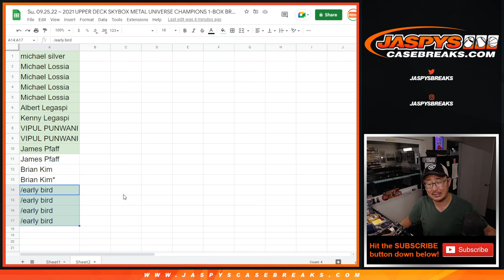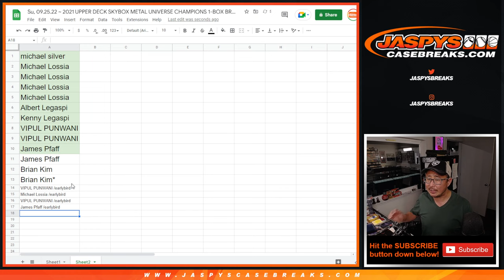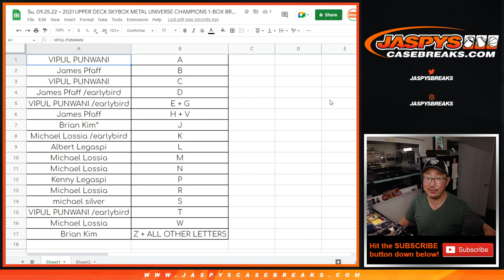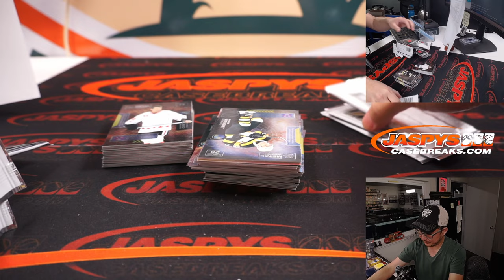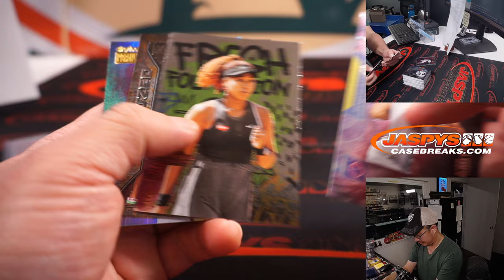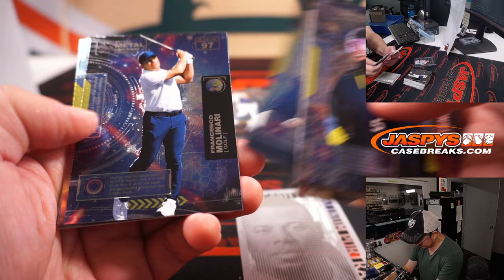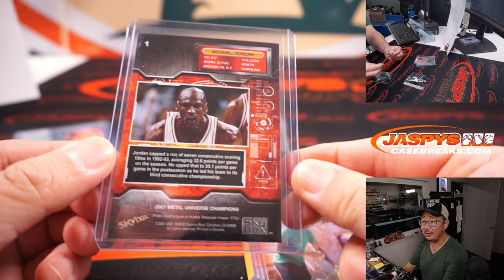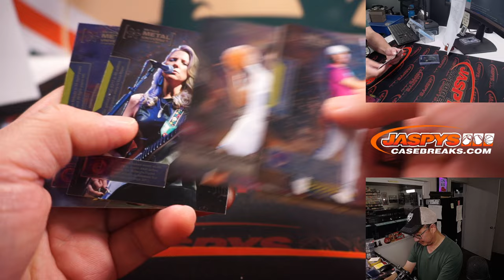Su, 09.25.22 ~ 2021 UPPER DECK SKYBOX METAL UNIVERSE CHAMPIONS 1-BOX BREAK #16